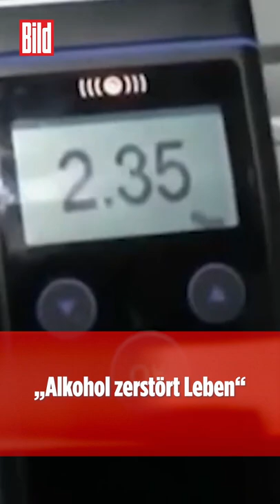„Wir leben in einem suchtkranken Land“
Ex-Fußball-Legende Uli Borowka durchlebte einst harte Zeiten. Jetzt spricht der 60-Jährige bei Viertel nach Acht offen über seine Alkoholsucht – und die damit zusammenhängenden Auswirkungen, die sein Leben nachhaltig beeinflussten.